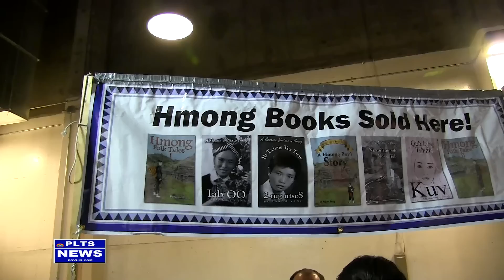Pao Lee Talk Show News: Qhib Tsiab 30 rau HANY Nyob Zos St. Paul, MN 2018-19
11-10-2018 Hmong American New Year In St. Paul, MN 2018-19